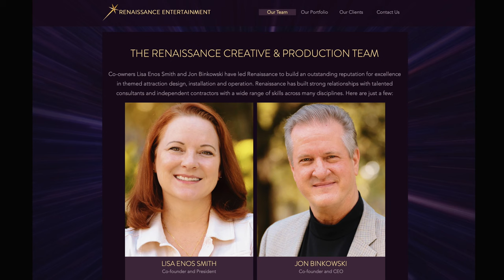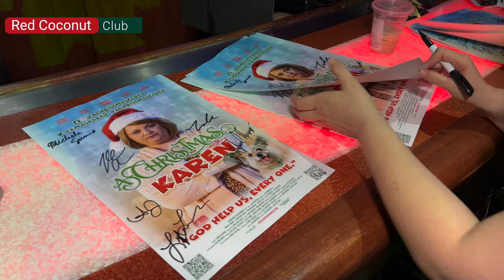👨‍👩‍👧‍👦 CELEBRATION FLORIDA: Meet filmmaker JON BINKOWSKI Celebration FL Resident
Meet a Celebration Florida founding resident family, the Binkowskis.  Jon Binkowski and his wife, Shona, have been Celebration Florida residents since 1995.  John has a professional career as a show and ride designer and Shona is a interior designer.  In addition, John and Shona have written and produced 6 full length movies that include scenes shot in Celebration Florida.  Want to know what movies have been shot in Celebration Florida?  Most all of them are Jon's!

Celebration Florida is the town that Disney built and is considered one of the best places to live in Florida.  Downtown Celebration Florida is a vibrant, bustling area with numerous Celebration Florida restaurants and shops.  Celebration Florida restaurants include the Wine Imperium, Celebration Town Tavern and the Celebration Deli.  Celebration Florida shops that offer nice gifts include the Market Street Gallery.

Are you interested in moving to Celebration Florida or moving near Disney? When you are considering moving to Orlando Florida there are many options and there are none better than living near Disney World. There are Celebration Florida condos for sale, Celebration Florida rentals and Celebration Florida homes for sale; however, inventory is tight and your dream home may not last long.

Learn more about living near Disney and the town of Celebration Florida in this informative video that introduces you to a successful Celebration Florida family that also makes movies!  Our series will showcase Celebration Florida residents that have made a difference in our town and the lives of many people.

Interested in Celebration Florida homes for sale or Celebration Florida real estate? Or you may just want information on the Celebration Florida restaurants or the Celebration Florida hotel.  Looking for an Orlando vacation home or a luxury real estate agent?  Kim Hawk and her team specialize in cities near Orlando Florida that are some of the best cities to live in Florida.

If you are looking for homes for sale near Disney World or condos near Disney World for sale, a Celebration Florida home is a great option.  Celebration Florida homes for sale and Celebration Florida condos for sale can be found on our website.  There are many options in Celebration Florida, including, Celebration Florida homes, Celebration Florida Condos, Artisan Park condos, Celebration Florida estate homes and Celebration Florida mansions. While you are on the website register to receive daily emails with new listings and price changes for homes in Celebration Florida!